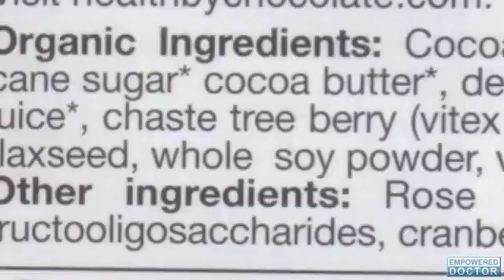Study Indicates that Chocolate Could Help Prevent Diabetes and Obesity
Over a third of US adults are obese and are, consequently, at higher danger of Type 2 diabetes. Now a new study proposes an amazing prevention strategy for both conditions - consuming chocolate.